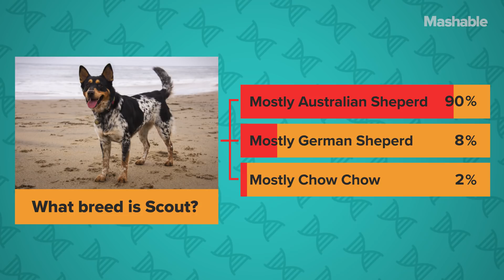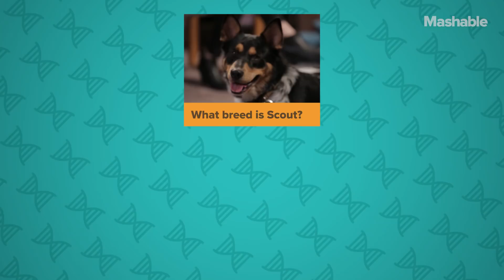Scout's Magnificent Mutt Mix - What's Your Mutt?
On What's Your Mutt?, we test the doggy DNA of one pooch to reveal its exact breed mix and genetic makeup, once and for all! Don't miss the shocking results of our “pawternity” tests, each week!

How many different breeds can you cram into one dog? According to Scout's DNA test results, the super official, very scientific answer is "Geez, like a whole bunch!"